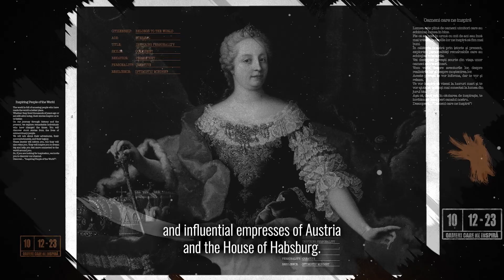Maria Theresa (01): A Reforming Empress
Here, you'll find a unique collection of 1-minute films, each telling a captivating story. Discover the lives of history-shaping figures, learn new things, and unwind all at once.
Our channel is the perfect place for a daily dose of inspiration and knowledge. Whether you're passionate about history, art, science, or anything in between, you're sure to find something that sparks your interest.